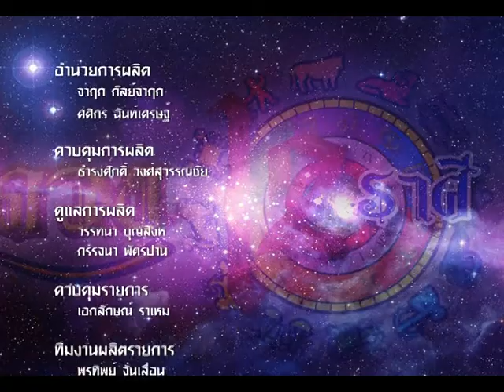รายการเปิดดวง 12 ราศี | 03/02/58 | EP 4/4